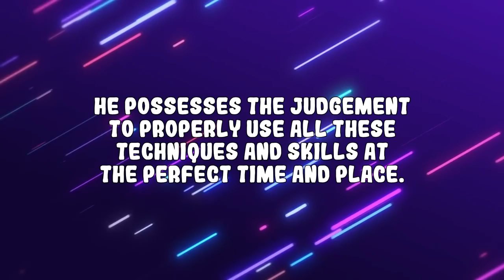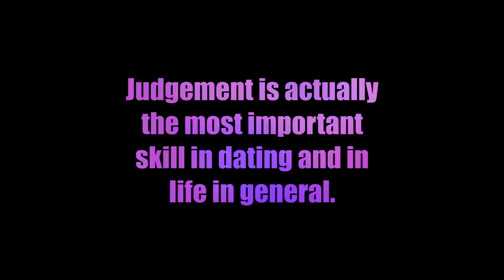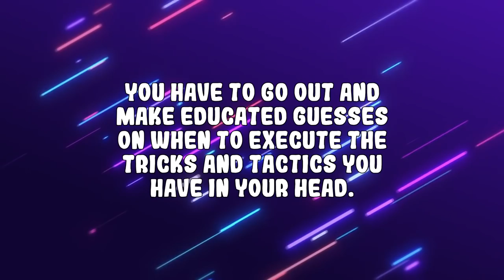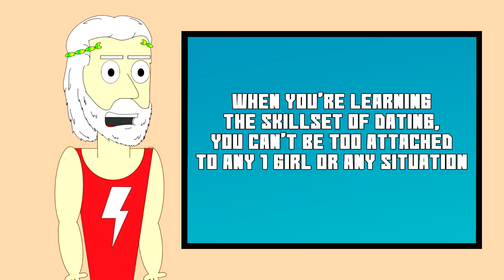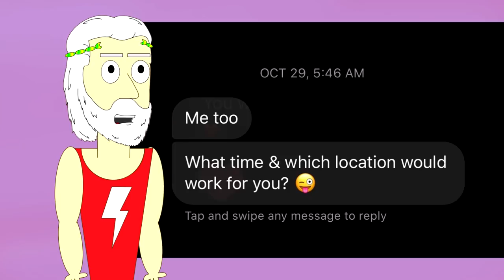This Skill Will Make You “ALPHA”